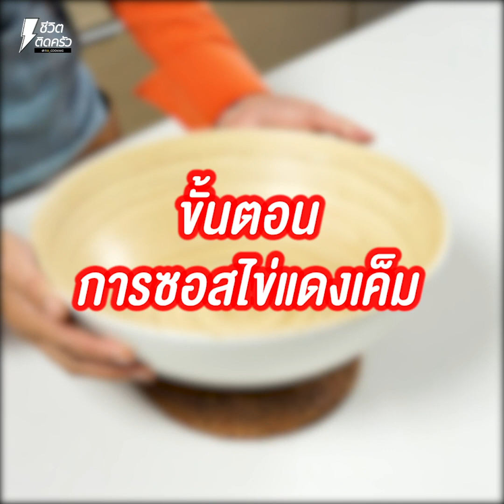[แจกสูตร] หมึกผัดไข่เค็ม - ชีวิตติดครัว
สวัสดีค่าาชีวิตติดครัววันนี้ขอเสนอเมนุ "หมึกผักไข่เค็ม" เมนูทีใครๆก้สามารถทำทานกันได้ง่ายมากก แต่วันนี้เจ๊มาขอแจกสูตรที่บ้านเจ๊กันสักหน่อย เพราะ เมนูสูตรบ้านเจ๊คือข้นมากก ได้รสชาติไข่เค็มเต็มๆ หมึกตัวใหญ่หนึบหนับ ได้ข้าวสวยร้อนๆสักจานคือเริ่ด ถ้าใครพร้อมแล้วมาเตรียมวัตถุดิบให้พร้อมตามนี้แล้วมาลงมือทำกันได้เลยค่าา

ไข่แดงเค็ม 8 ลูก
ไข่เค็มหั่น 2 ลูก
ต้นหอมหั่น 1 ถ้วย
ปลาหมึก 700 กรัม
พริกชี้ฟ้า 2 เม็ด
กระเทียม 1 ถ้วย